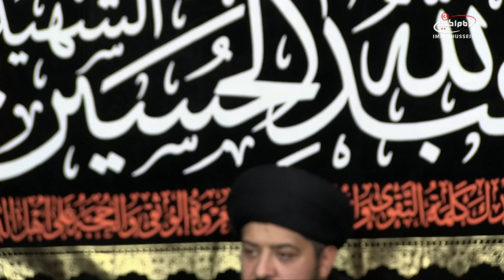The aftermath of Ashura - Insights to Karbala - E12